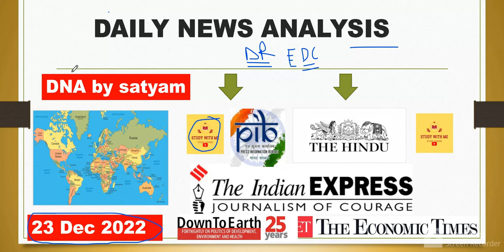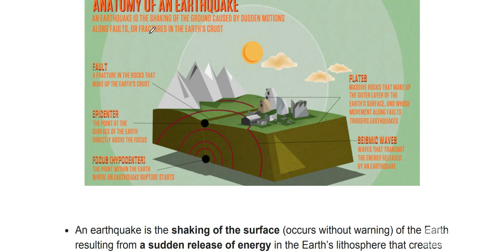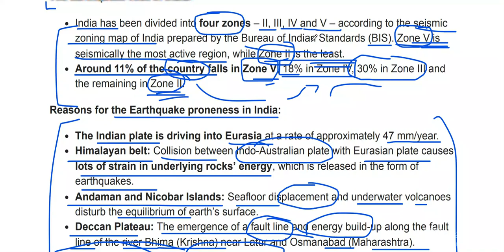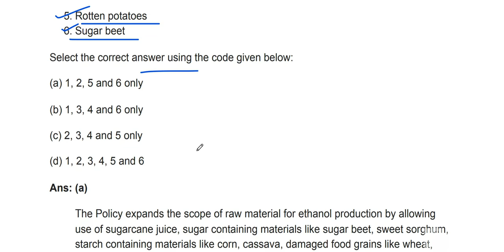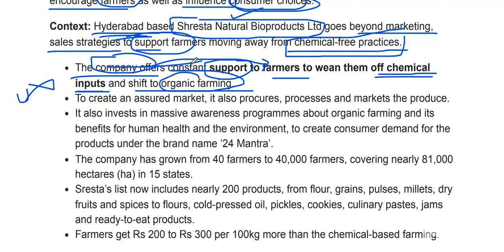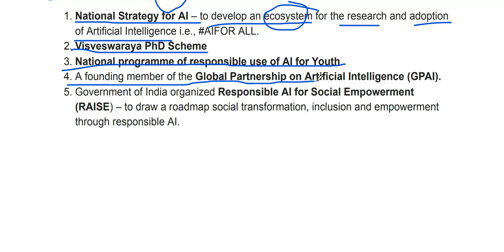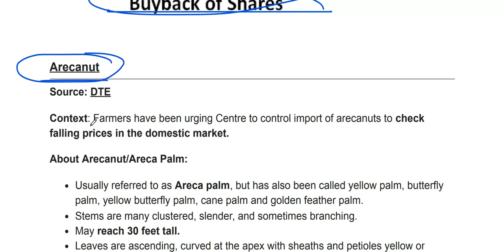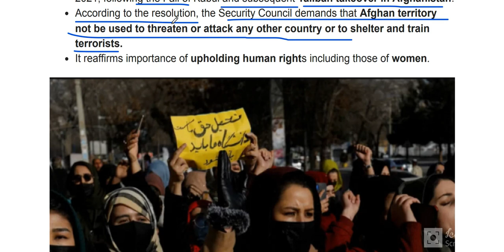Daily Important News Analysis 23 December 2022 by satyam INA, UPSC, IAS, IPS, PSC, Viral Video, SSC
Important News Analysis (INA) for UPSC, CSE, IAS & State PSC. Important News Analysis covers important news articles and editorial analysis from The Hindu Newspaper, Indian Express, PIB News, Down to Earth Magazine, and Yojana magazine in the required depth mainly for UPSC, CSE, IAS, CDS, NDA, APFC, EPFO, State PSC, RBI Grade B, CLAT Exams Preparation, SSC and General Studies for all competitive examinations. In this video lecture, study with me channel by satyam brings you DNA. The aspirants are advised to watch the entire video lecture for a better understanding of all the topics till the end